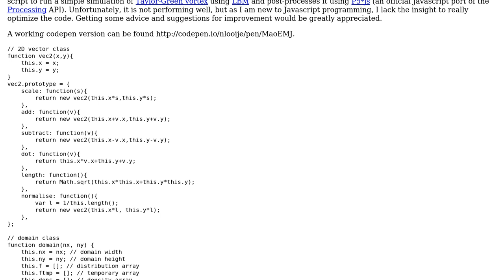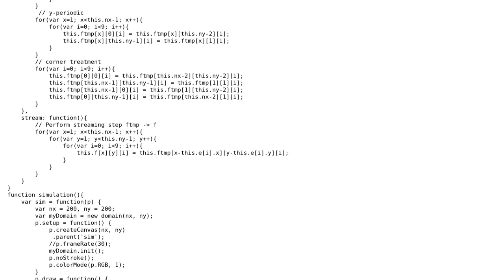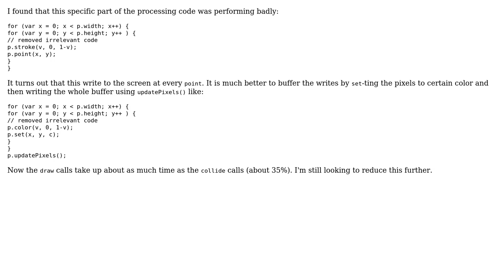Simulating dynamic systems and postprocessing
With thanks & praise to God, and with thanks to the many people who have made this project possible! You are responsible for your own actions.